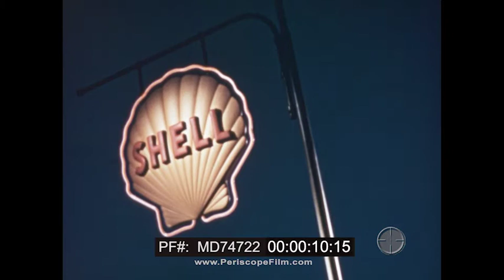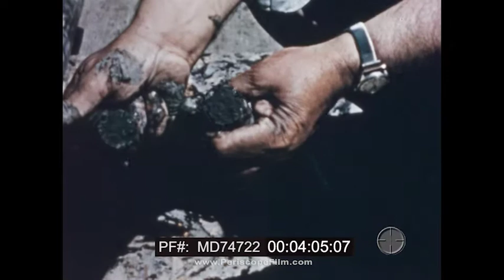" THE FOSSIL STORY " (Original vers.) 1950s SHELL OIL FILM PALEONTOLOGY DINOSAURS GEOLOGY MD74722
Note: this version of the film dates from 1953.  A revised version of the film can also be seen on our Youtube channel from the 1960s.

Created in the year 1953 by the Shell Oil Company, "The Fossil Story" explains the importance of fossils to geologists who are searching for oil, and examines the role of paleontologists in interpreting the nature of the pre-historic world.   This film was one of a series created by Shell to educate the public about geology, oil exploration, and the petroleum industry in general in this period.

In this film, Shell Oil situates its extractive process as an episode within geologic time, naturalizing its products even as it inspires wonder. It contrasts the impatience of the suburban husband wanting to drive his car against the expansive scale of fossil history. According to Shell, with the drilling of oil, “The cycle is complete. Nature’s plan is quite perfect” – the question of where we might fall within such a purported cycle, and what nature may have in store for us, remains an open one. (TRT 18:38)

A glowing Shell Oil sign (0:07). Opening title: “Shell Presents The Fossil Story” Animation by Art Scott, Ted Robinson, Director (0:15). Sunrise over the Grand Canyon, “A monument to time itself” (0:45). Flowing water demonstrates the process of erosion (1:10). “The layers of rock are like the pages of an ancient book” – such is the medium of stratigraphy (2:18). Fossilized ferns, fishes, mammals, dinosaur footprints, archaeopteryx skeleton, tube worm boreholes (2:30). Oil drilling rigs are clustered. “The luxuries we take for granted, and even our security depend largely on our supply of petroleum (3:11). An oil drill turns and is raised (3:32). The drill core is removed and brought to a laboratory (3:46). Fossil fragments within the drill core (4:07). A forest of drilling rigs (4:17). Paleontologists excavate with brush, hammer and chisel (4:36). The imprint of a leaf, an insect wing (6:03). A glimpse of a cross relates Biblical to geologic time (6:34). A suburban couple leave for the beach in a steel car, which might be a Buick Roadmaster or Super Sedan (6:45). An animation depicts photosynthetic organisms producing oxygen and depositing solid iron ore at the bottom of the sea (7:35). A factory, the golden gate bridge, a train, cruise ships (8:19). Fossilized seaweed from primordial oceans (8:31). fossil trilobites (9:01). fossilized coral, bivalve mollusks (9:16). Scorpion footprints, called “the first air breathing land animal” (9:26). A painting of a prehistoric forest, with plant and fish fossils (9:59). Dimetrodon painting (11:02). Stegosaurus and tyrannosaurus skeletons under garish lighting (11:24). Brontosaurus painting (11:52). Fossil trees from Petrified Forest National Park (12:00). Jewelry derives from the same fossil processes – “Of onyx and jasper, chalcedony and carnelian, chrysoprase and agate” (12:52). Statues of now-extinct animals, bubbling tar at the La Brea Tar Pits in Los Angeles (13:13). Skeletons of extinct sloths, camels, birds, dire wolves, saber tooth tigers (13:45). A kangaroo, a possum, a lemur – species with ancient relatives (14:03). Foraminifera descendants examined through a microscope (14:23). An animation of foraminifera falling to the sea bed like snow, becoming fossils (14:35). These are found in limestone, chalk and marble (14:44). Workers spread cement (15:00). An excavator shovels diatomaceous earth (15:05). The earth is processed to remove impurities (15:34). Sugar, soap, mouthwash, hand lotion and drugs are manufactured (15:55). A woman examines diatoms under a microscope (16:13). Living diatoms float, “Grass of the sea,” source of petroleum (16:40). oil well pump jacks (17:25). Title “A Shell Film Library Subject” Copyright MCMLIIII, 1953 (18:20)